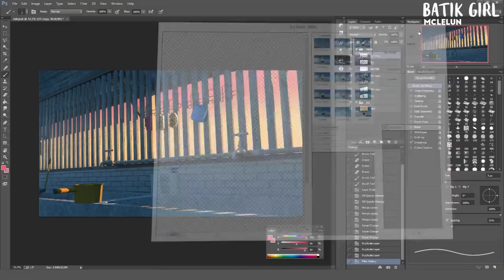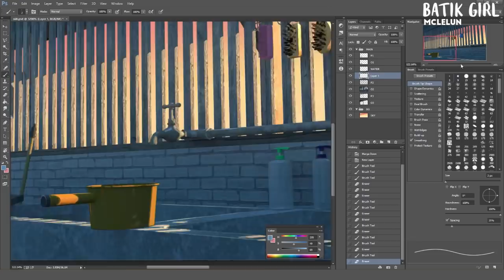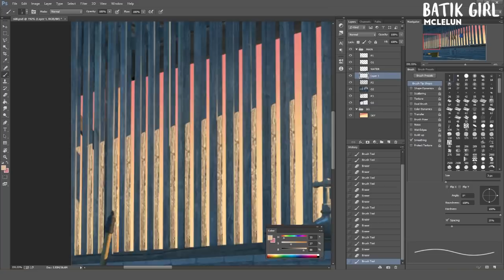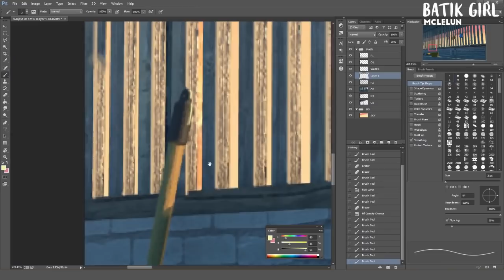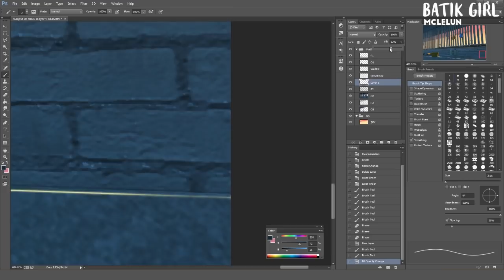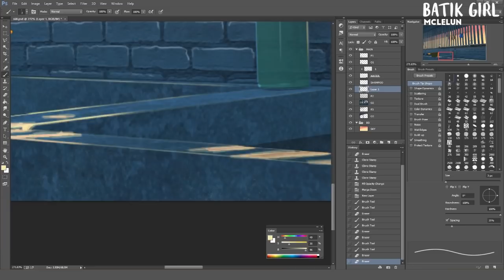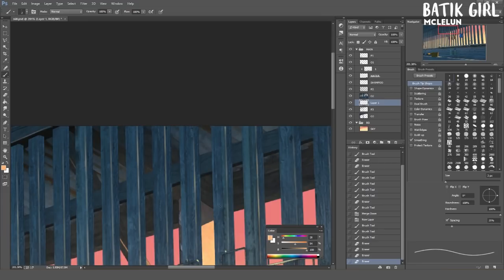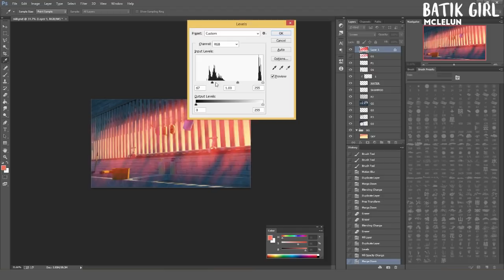Animation Background Art Painting #3 - Batik Girl Sink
Still working on this short animation project. This is an interior scene for batik workshop near a sink. I could see I can add water dripping animation later. 3D are model and render with Blender3D. Alpha PNG are imported into Photoshop for some painting.